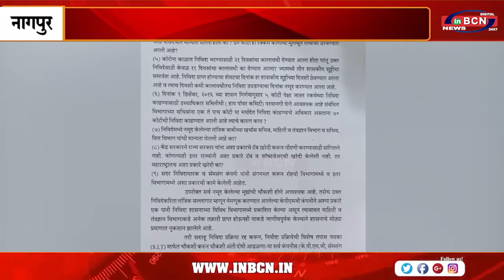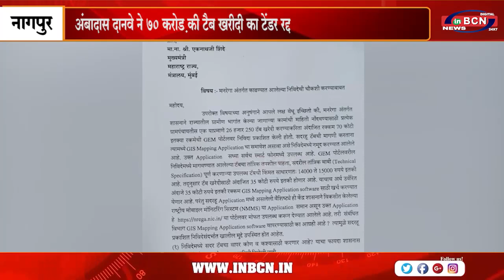अंबादास दानवे ने 70 करोड़ की टैब खरीदी का टेंडर रद्द किए जाने की रखी मांग....INBCN NEWS